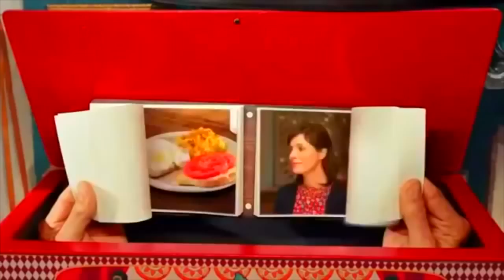Вакансия - директор ресторана Москва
СРОЧНО ВАКАНСИИ